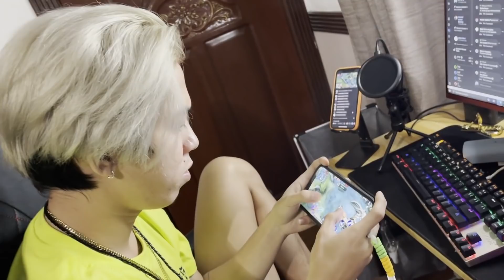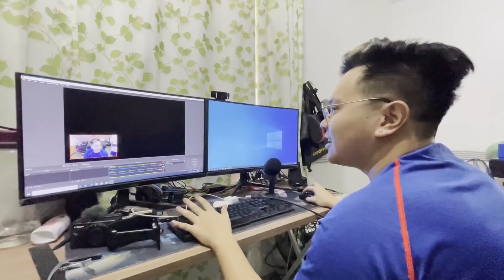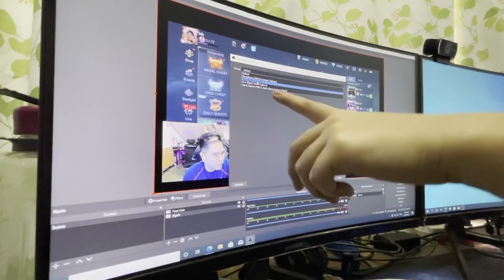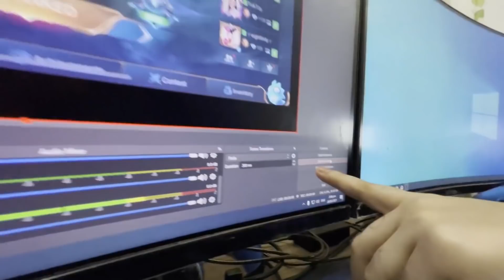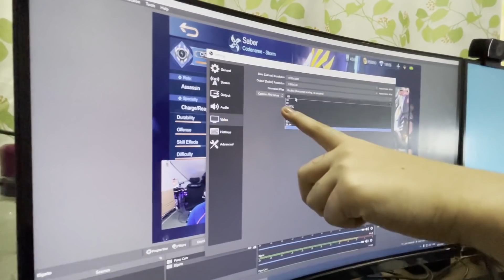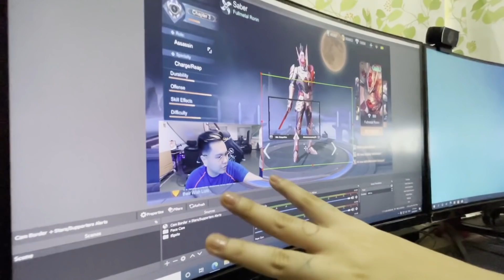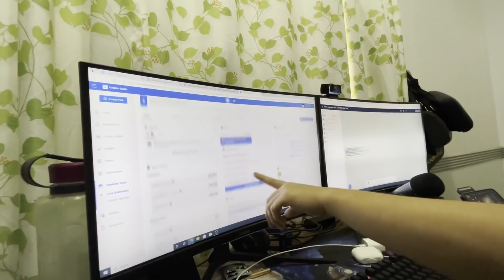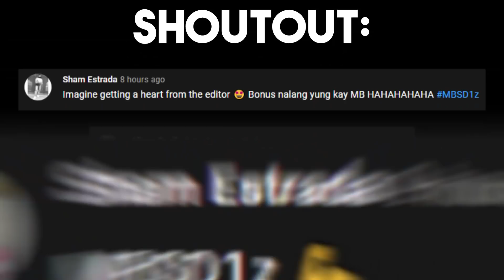HOW I SETUP MY FACEBOOK LIVESTREAM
Pod XPress PH
Our page is being reviewed by Facebook. Now we created this group for our continuous product and promo updates.

Authorized Pod XPress Resellers

Mobile Legends

❌DO NOT MIND MY TAGS❌